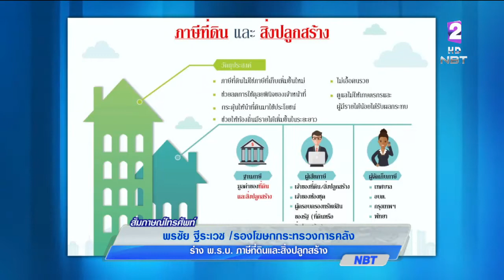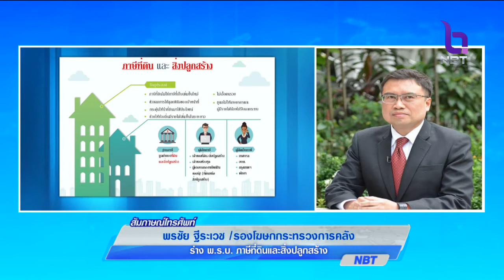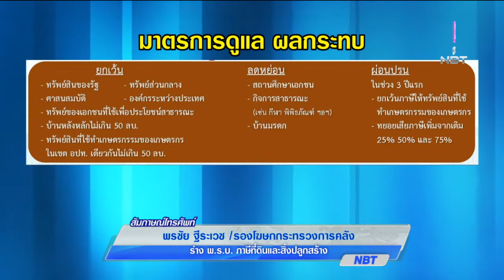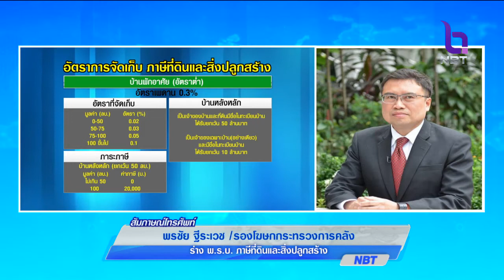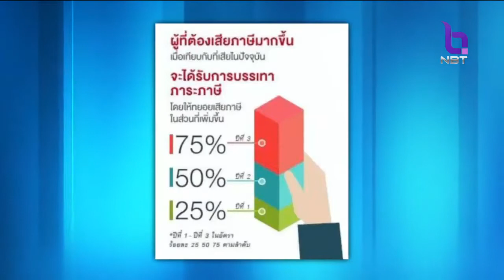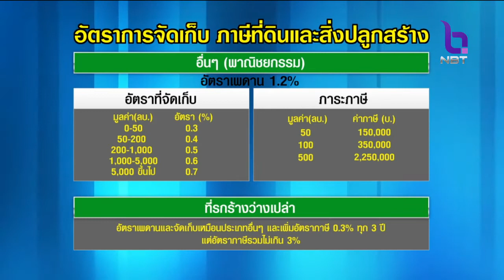เกาะติด !! ร่างพ.ร.บ.ภาษีที่ดินฯ ตอบทุกข้อสงสัย อัตราจัดเก็บแบ่งเป็น4 ประเภท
โฟนอิน รองโฆษกกระทรวงการคลัง "พรชัย ฐีระเวช"